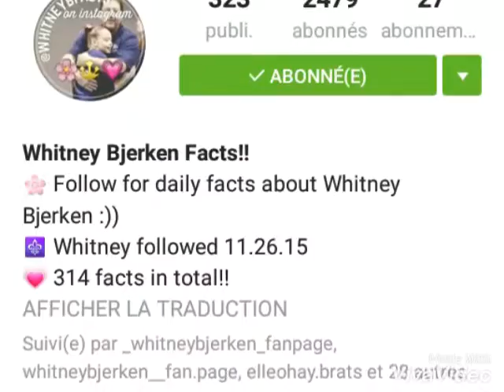The best Whitney's fanpages💙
layanjgymnast
whitney's instagram:
whitneybflippin